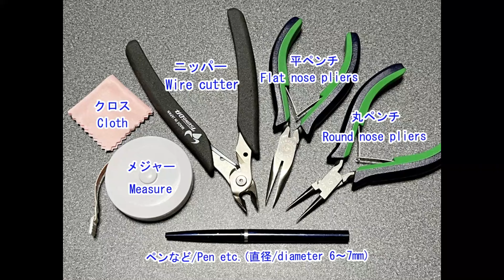こうもりイヤーカフの作り方🦇ハロウィン | ハンドメイド | ワイヤーアクセサリー | Bat Ear Cuff | Handmade Halloween | Wire Jewelry | DIY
ハロウィンアクセサリー🎃こうもりイヤーカフ | ハンドメイド | ワイヤーアクセサリー | 作り方 | チュートリアル

Halloween Jewelry🎃Bat Ear Cuff  | Handmade | Wire Jewelry | DIY Jewelry Making | How To Make | Tutorial

今回は、ワイヤーと丸大ビーズを使ったこうもりのイヤーカフの作り方を紹介します。
こうもりの両翼が耳の内側をホールドしてくれてずれ落ちにくいので、耳の上～下、どの位置にも装着できます♡
アームのビーズの色はお好みでアレンジしてみてください。

This time, I show you how to make a bat ear cuff using wire and seed beads 8/0.
The bat's wings hold the inside of your ears and prevent them from slipping off, so you can wear it anywhere from above to below your ears.
You can arrange the color of the beads on the arms as you like.
Have fun♫

00:00　イントロ / Introduction
00:19　アレンジ / Arrangement
00:28　着用イメージ / Wearing image
00:36　材料と工具 / Materials & Tools
00:47　スタート！こうもりの頭部のパートを作る / Start! Make a bat's head part.
01:36　こうもりの翼を作る / Make the bat's wings.
05:23　ワイヤーにビーズを通しアーム部分を作る / Thread beads onto wire and twist to make the arm part.
06:45　ワイヤーの両端をうず巻きにしてハート形を作る / Wrap the ends of the wire into a spiral to make a heart shape.
07:52　アーム部分をペンなどで丸めて全体の形を整える / Round the arm part with a pen etc., and form a whole shape.
08:33　完成！ / Completed!
08:40　エンディング★他の作品紹介 / Ending★Other works

【材料/Materials】
◆銅線ワイヤー（シルバーカラー）/Copper Wire (Silver Color) … BENECREAT
・22ゲージ/ga（線径/diameter：0.6mm）23cm × 1本/piece

◆丸大ビーズ/Seed Beads 8/0 … TOHO
・紫 No.935 /Purple  × 6個/pieces
・黒 No.49 /Black  × 4個/pieces

【道具/Tools】
◆ニッパー/Wire Cutter … ツノダ（TSUNODA) ステンレスニッパー ホビー用工具 SCN-140

◆丸ペンチ/Round Nose Pliers … ケイバ(KEIBA) プロホビー 丸ペンチ 先細タイプ HRC-D14

◆平ペンチ/Flat Nose Pliers … ケイバ(KEIBA) プロホビー ラジオペンチ 溝なし HLC-D14

◆直径6～7mmのペンなど/Pens with a diameter of 6 - 7mm

◆メジャー/Measure

◆クロス/Cloth